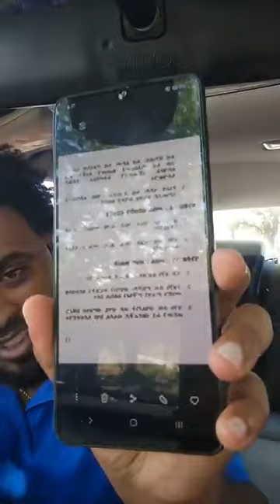1ይ ክፋል / ቅዋምና ናበይ ኣበለ